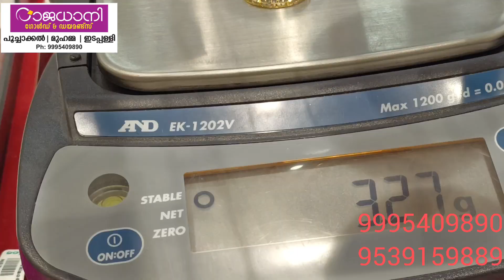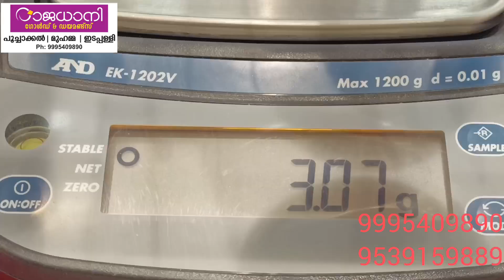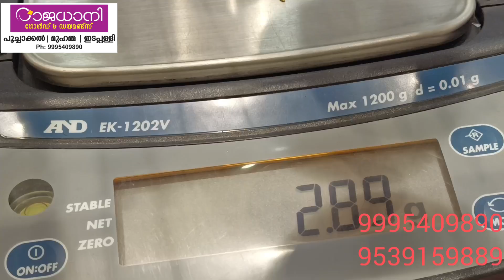സിംഗപ്പൂർ ,മോൾഡിങ് ലോക്കറ്റുകൾ കാണാം..@RajadhaniGoldandDiamond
രാജധാനി ഗോൾഡൻ ഡയമണ്ട്സ് ഇടപ്പള്ളി പൂച്ചാക്കൽ മുഹമ്മ.. ലൈറ്റ് വെയിറ്റ് ജ്വല്ലറികളുടെ ഒരു അത്ഭുതപ്പെടുത്തുന്ന കളക്ഷനുകളാണ് ഞങ്ങൾ ഒരുക്കിയിരിക്കുന്നത്... പുതിയ പുതിയ കളക്ഷനുകളുടെ അപ്ഡേറ്റുകൾ ഈ ചാനലിൽ പരിചയപ്പെടുത്തുന്നുണ്ട്.. ഇതുവരെ ഈ ചാനൽ സബ്സ്ക്രൈബ് ചെയ്തിട്ടില്ലെങ്കിൽ സബ്സ്ക്രൈബ് ചെയ്യുക ഷെയർ ചെയ്യുക..
 മറ്റാർക്കും നൽകാൻ ആകാത്ത വിലക്കുറവിലും ക്വാളിറ്റി ഉള്ള സ്വർണത്തിലും ഞങ്ങൾ പ്രതിജ്ഞാബദ്ധരാണ്... ഒരിക്കലെങ്കിലും നിങ്ങൾ രാജധാനി സന്ദർശിക്കും ഞങ്ങളുടെ കളക്ഷനുകളുടെ മാന്ത്രിക വലയത്തിൽ അകപ്പെട്ടു പോലെയായിരിക്കും നിങ്ങൾ... തീർച്ച.. ഇടപ്പള്ളിയിലെ ഞങ്ങളുടെ ഏറ്റവും പുതിയ ഷോറൂം, ഇടപ്പള്ളി ടോൾ ജംഗ്ഷനിൽ പൂക്കാട്ടുപടി റോഡിലേക്ക് കയറുമ്പോൾ തന്നെ ശരവണ ഹോട്ടൽ കഴിയുമ്പോഴാണ്..
 ഇതുപോലുള്ള മോഡൽസ് കാണുവാനായി ഞങ്ങളുടെ ഫേസ്ബുക്ക് പേജ് ഫോളോ ചെയ്യുക.

location.. EDAPALLY Shop

Watspp us to

Thank you ❤️gold